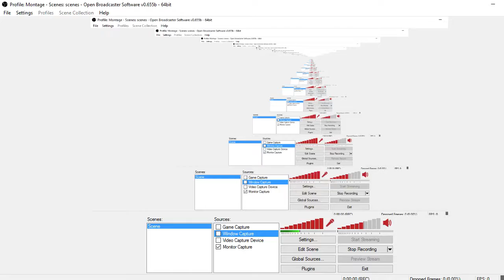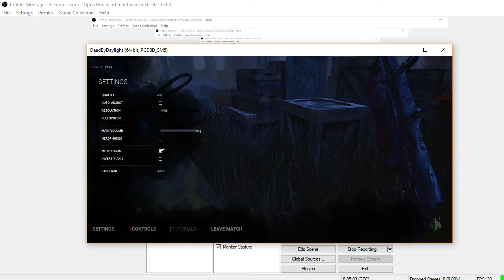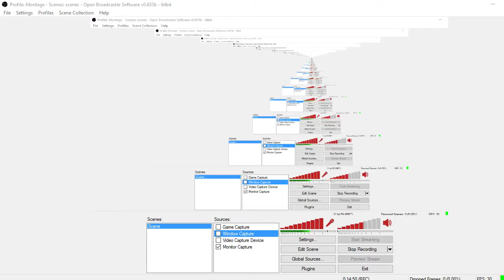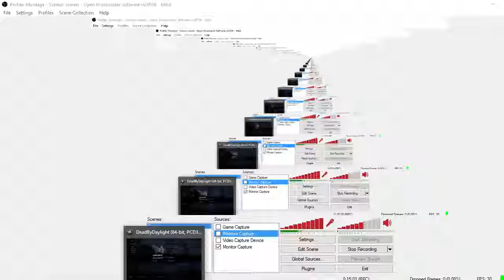Dead By Daylight Glitched Into Hook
So in case you're wondering, I think when the guy got taken off the hook he immediately ran towards the hook, and since when you're being pulled off the hook you get a few seconds of no collide he went right through and got stuck.